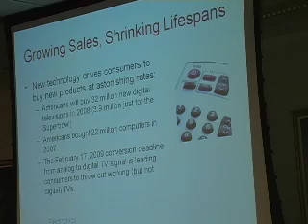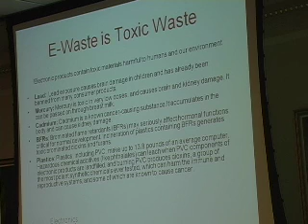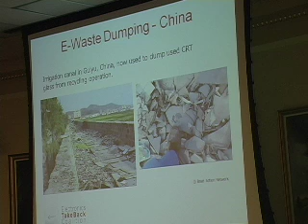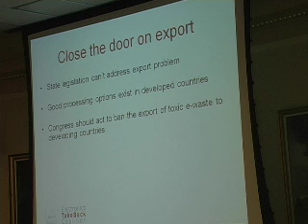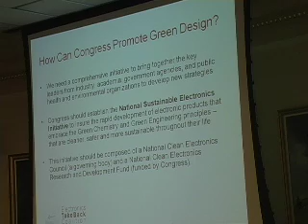e-WASTE: Electronics Take Back Coalition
4.30.08 hearing on e-Waste from TVs, computers,and electroni